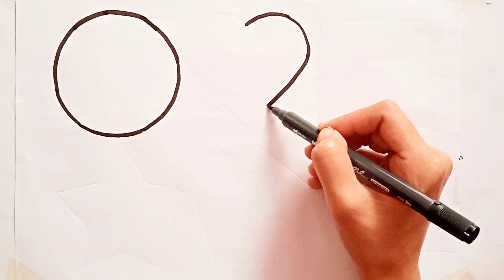Learn shapes, Colors for kids & Toddlers |2d, shapes,song,Colors, drawing |preschool learning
Learn to draw shapes Colors for kids toddlers learning videos shapes song educational video
Learn New shapes Colors drawing for kids|Toddlers Learning video,2d shapes, song preschool learning
Learn shapes Colors for kids & Toddlers 2d shapes drawing preschool learning educational video
triangle
square
pentagon
parallelogram
trapezoid
rhombus
octagon
hexagon
Star
heart
arrow
rectangle
heptagon
nonagon

2d shapes
learn Colors
shapes for kids
2d shapes for toddlers
shapes drawing